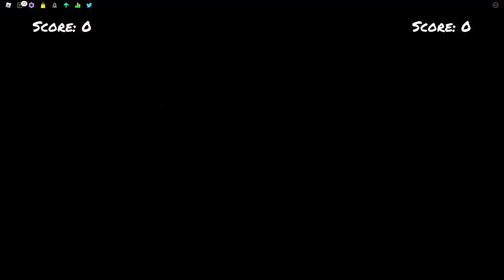MatPat DESTROYS Just a Theory - Funky Friday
Social Media